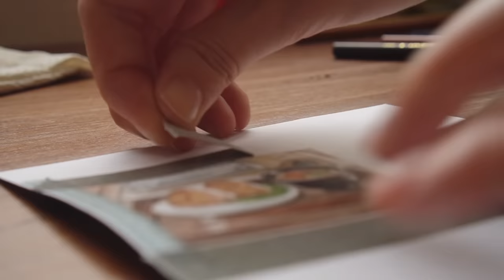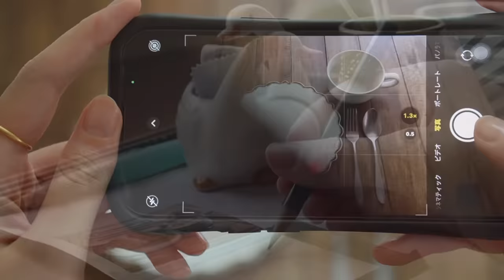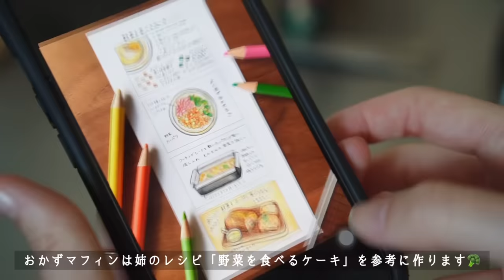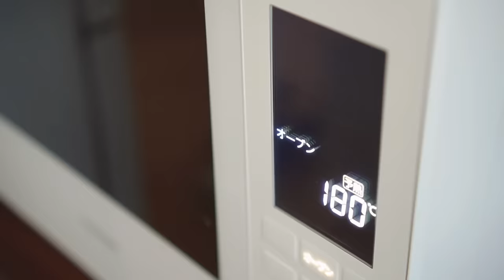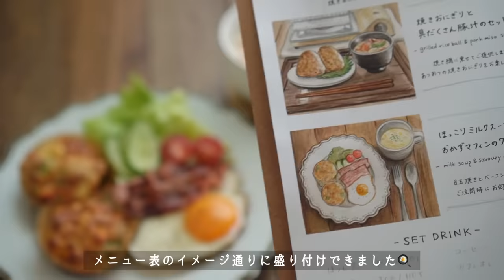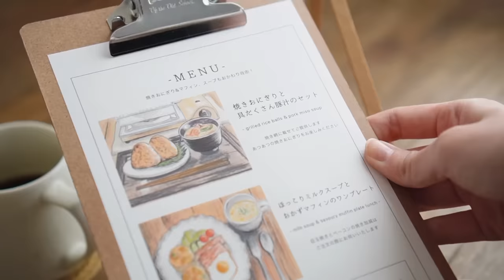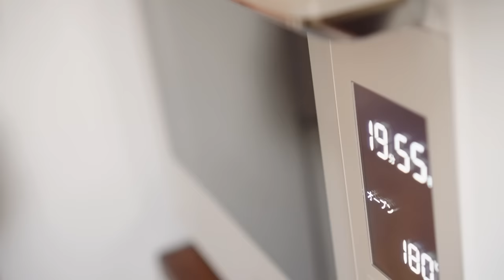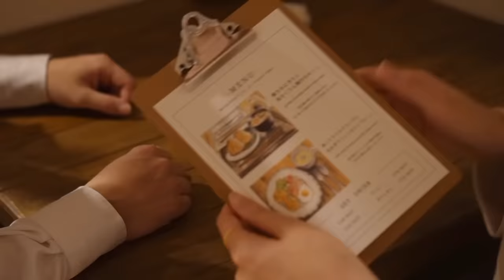おうちカフェを楽しむアイデア☕️理想のメニュー表を手作りする📝｜カステラパンケーキ、焼きおにぎり定食、ワンプレートごはん、蒸しまんじゅう、おえかきetc.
📝参考レシピ
・野菜を食べるケーキ

♬MUSIC
▽intro BGM